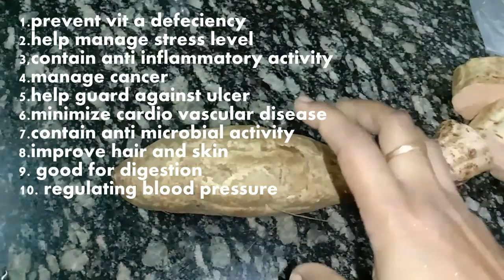healthy snacks recipe in tamil/sweet potato recipe/snacks/snacks box recipe/seeni kizhangu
Nellai Aroma is a cooking channel.It includes many of baking recipes and south indian traditional recipes.lets make our kitchen aromatic.